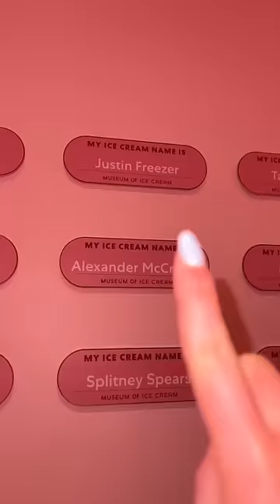MAN HAT 1 STUNDE ZEIT SO VIEL EIS ZU ESSEN, WIE MAN WILL?!